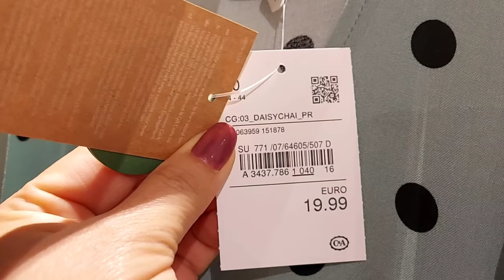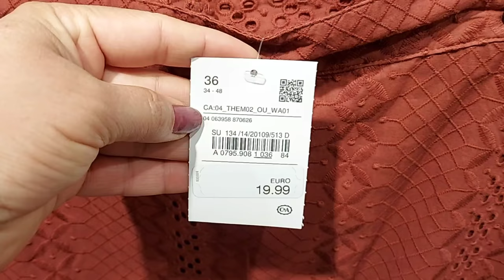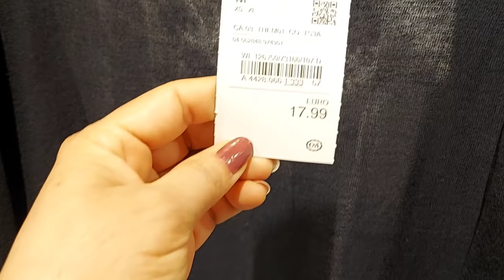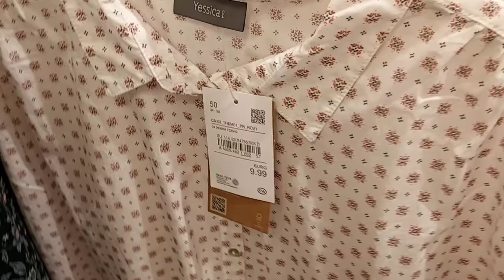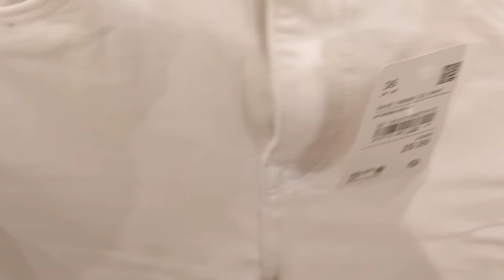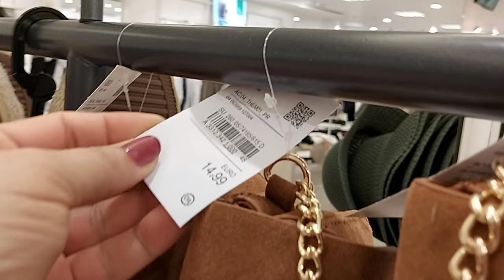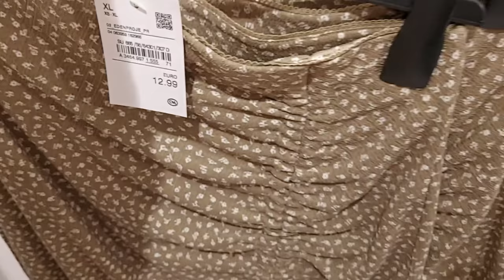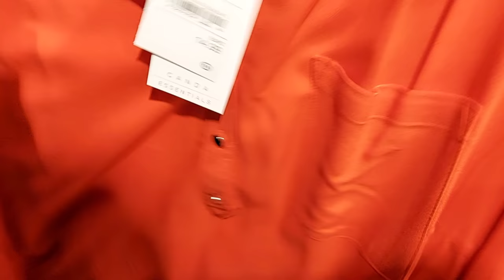C&A SPRING ‐ SUMMER NEW COLLECTION / APRIL 2021